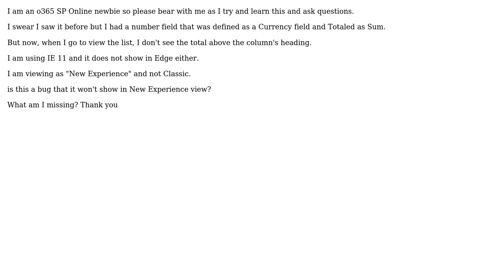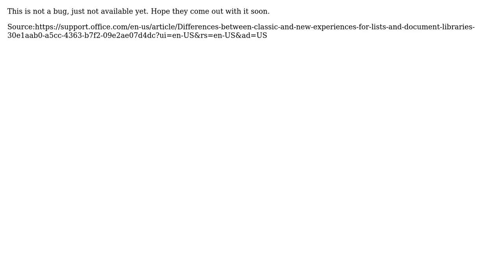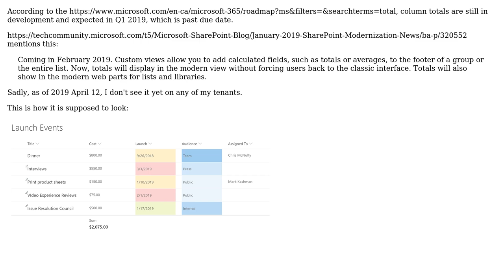Sharepoint: Sharepoint Online - Totals do not appear in New Experience view (2 Solutions!!)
Sharepoint: Sharepoint Online - Totals do not appear in New Experience view

With thanks & praise to God, and with thanks to the many people who have made this project possible! | Content (except music & images) licensed under CC BY-SA | Music | Images & others | With thanks to user user user LarryHigherEd user Denis Molodtsov and the Stack Exchange Network Trademarks are property of their respective owners. You are responsible for your own actions.